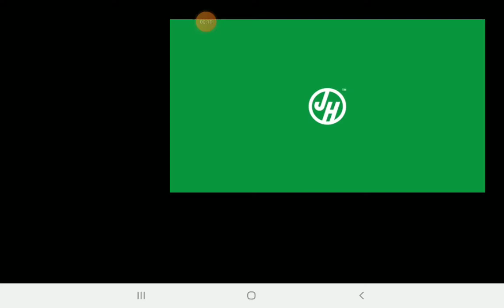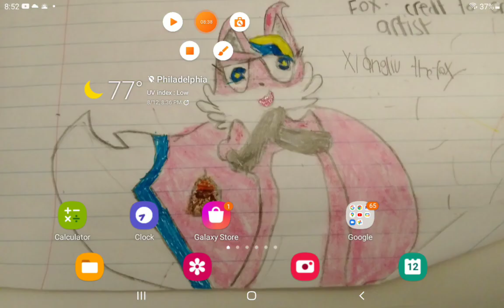Umod-I DID IT!